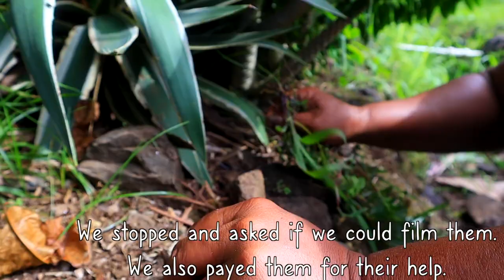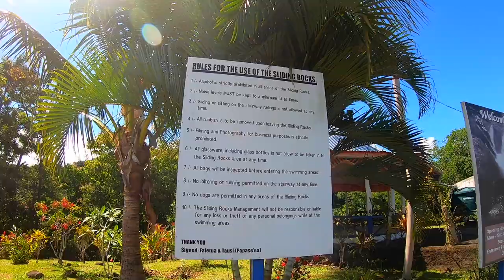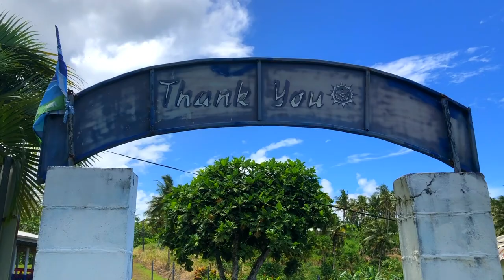PAPASE'EA SLIDING ROCKS | SAMOA'S NATURAL WATERSLIDES | Episode162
Join us as we trek down a mountain to enjoy Papase'ea Sliding Rocks, nature's waterslides in Samoa!! And then we have to hike back up the mountain of stairs! But it was definitely worth it and we have such a fun day! Be sure to visit Papase'ea when you come to Samoa!

This footage is from October 2019 and will be a part of our SAMOA SATURDAYS series!

If you enjoyed this video, please be sure to SUBSCRIBE to our YouTube channel and follow our journey of selling everything we own and moving from Texas to Samoa and now to Michigan!

Much alofa!
JAMily TV

*** To buy Alisha's new children's book, Between the Clouds - A Droplet's Divine Adventure, which features some Polynesian characters and landscapes,

Shop Merch!

LaughingMoms.com

Gear:
Main camera: Canon M50
Lens: 15mm-45mm

31267